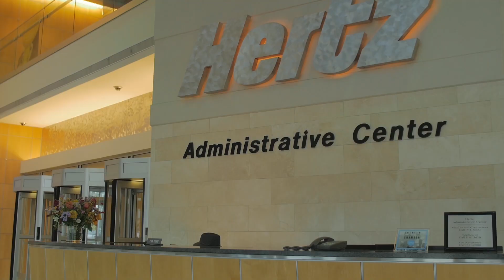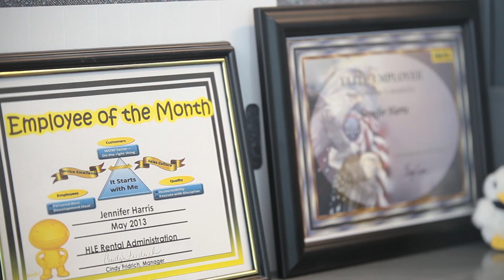Corporate Feature Video: Hertz Replacement Services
What's your company's story? Let us help you tell it through video.

We are a full service video production and marketing firm headquartered in Little Rock, Arkansas with studios in New York, Los Angeles, Dallas and Detroit.

We aren’t just marketers, we’re storytellers. Audience engagement goes far beyond the content you put in front of them, it’s all about the story you tell. And we want to help you tell that story to the world. We know that marketing your brand is so much more than the products and services you provide. It’s about creating the feelings, experiences and engagements that make your brand grow.

Engage Target Media is a full-service, digital marketing and production agency comprised of best-in-class digital media experts. We pride ourselves on creating affordable, custom solutions that meet your business objectives by engaging your customer base and targeting your goals. We create influential marketing strategies that positively influence your bottom line and spread your brand globally.

While building websites, updating your social media and creating top quality video with snazzy catch phrases are all very important, these things only work best when they are all working together. We combine talent and technology to build connected brands and tell their story.

We’re a unique team that can see the potentials, dream big and spark the imagination of clients to better market your business. Just like you, we built our business from the ground up through hard work, ingenuity and passion, so let us help make your vision into a reality.